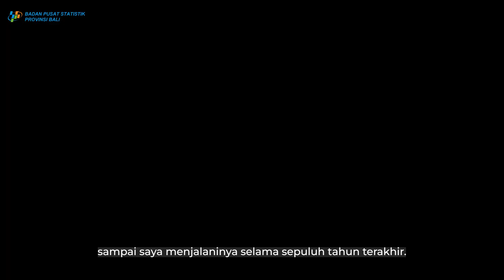Insan Statistik Teladan 2024 | I Gede Heprin Prayasta | BPS Provinsi Bali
When it comes to the question of why I decided to become a Statistician?
I had no clue until I walked down the path over the past ten years.
We are currently navigating unprecedented challenges in a rapidly evolving world. I've seen firsthand how data-driven policies can profoundly impact people's lives. To make a real difference, we must go the extra mile.

I realize that working in isolation will not achieve meaningful progress. It is essential to involve more people and foster collaboration, which will enhance inclusivity and amplify our impact.

While the future remains uncertain, I am fully prepared to continue this journey. Becoming a Statistician is not just a career goal but a pathway to a better life and a more promising future.

My name is I Gede Heprin Prayasta, and I'm honored to represent Bali for Insan Statistik Teladan 2024.

Ketika muncul pertanyaan mengapa saya memutuskan menjadi Statistisi?
Saya tidak tahu apa-apa sampai saya menjalaninya selama sepuluh tahun terakhir.
Saat ini kita sedang menghadapi tantangan yang belum pernah terjadi sebelumnya di dunia yang berkembang pesat. Saya telah melihat secara langsung bagaimana kebijakan berbasis data dapat memberikan dampak besar terhadap kehidupan masyarakat. Untuk membuat perbedaan nyata, kita harus bekerja ekstra.

Saya menyadari bahwa bekerja sendirian tidak akan mencapai kemajuan yang berarti. Penting untuk melibatkan lebih banyak orang dan memupuk kolaborasi, yang akan meningkatkan inklusivitas dan memperbesar dampak.

Meskipun masa depan masih belum pasti, saya sepenuhnya siap untuk melanjutkan perjalanan ini. Menjadi Ahli Statistik bukan hanya sekedar tujuan karier tetapi juga jalan menuju kehidupan yang lebih baik dan masa depan yang lebih menjanjikan.

Nama saya I Gede Heprin Prayasta, dan saya merasa terhormat mewakili Bali untuk Insan Statistik Teladan 2024.

Terimakasih kepada :
Keluarga besar BPS Provinsi Bali
Konsultan voice-over:
Linda Savitri Clarke (Atlas Academy)
Canestra Adi Putra (VO Talent)
MUA :
Cahya Atsyuka Salon
Lokasi:
Laghawa Beach Inn Hotel
Monumen Bajrasandhi
Perlengkapan:
I Made Darma
Credit Music: MRYD Music Project